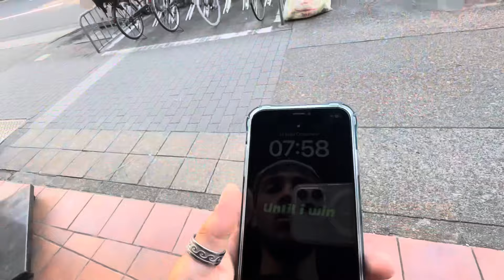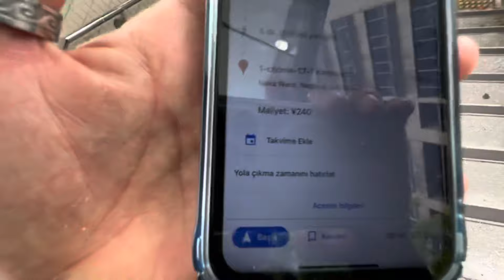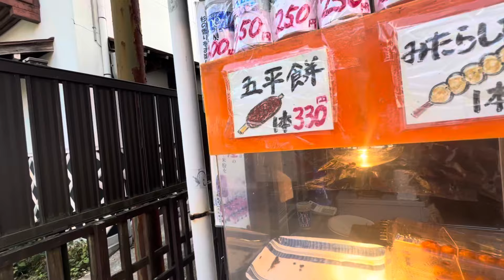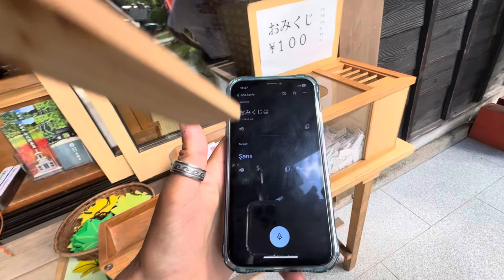JAPONYA’da BU İŞLER ÇOK ZOR • 🇯🇵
Bu videoda otostopla Japonya’nın Nagoya’dan Hamamatsu şehrine gitmeye çalışıyorum,

Yolda yürürken birisi motorsikletle yanıma gelir ve olaylar başlar.